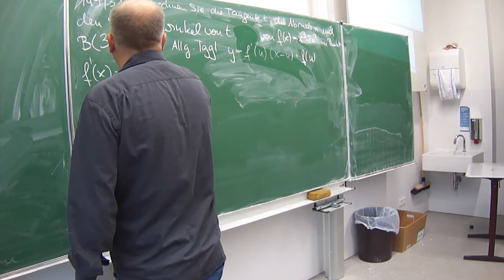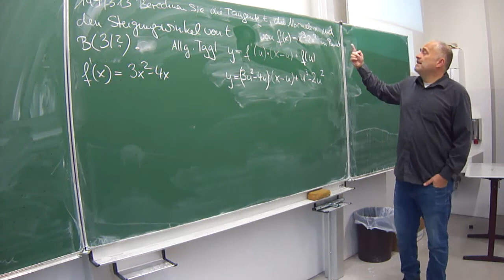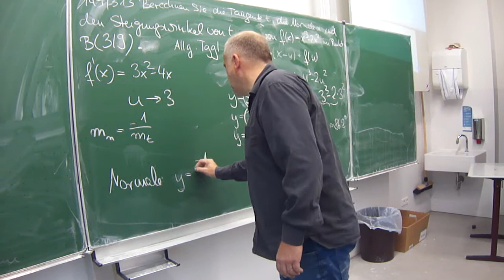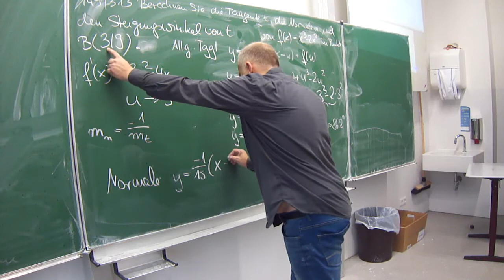Tangentenberechnung: Tangente, Normale und Steigungswinkel: f(x)=x³-2x², P(3;?) | Mathe Schmid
Berechnung einer Tangente, einer Normalen und eines Steigungswinkels
Hurra Mathe verfilmt!